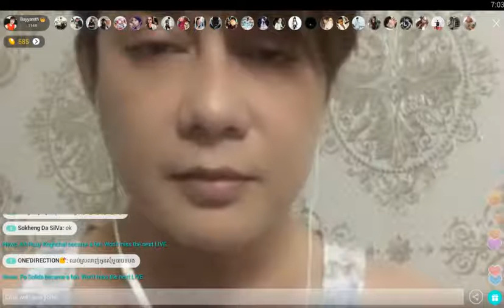nop bayarith live bingo my heart will go on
Nop bayarith live bingo sing my heart will go on, sing to supporter, my idol